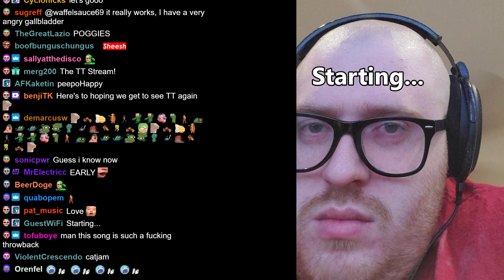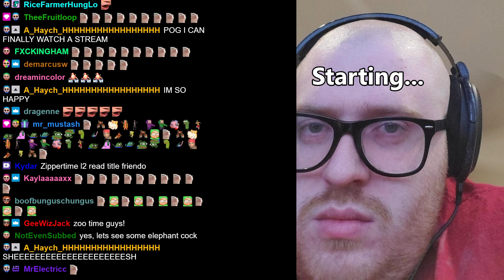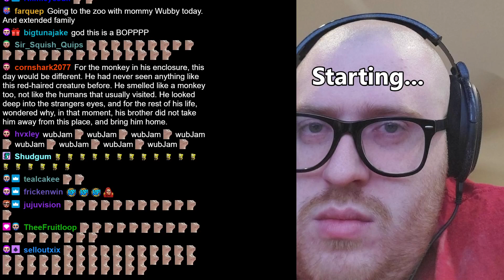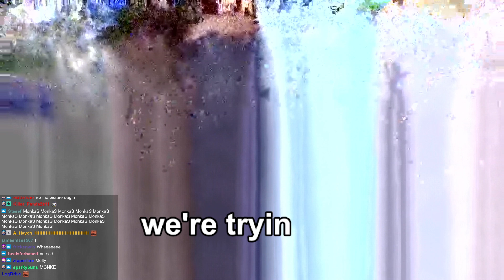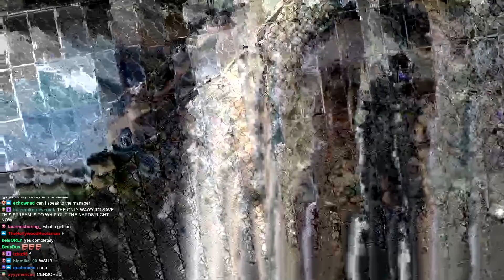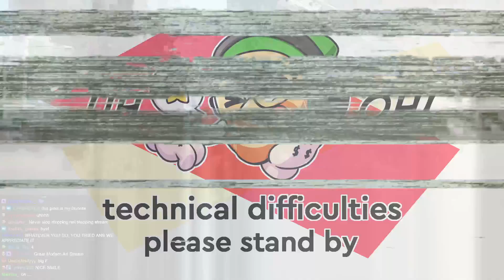Wubby Streams - Welp.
Original stream title: EARLY STREAM IRL EXCLUSIVE ZOO EXPERIENCE
Date: 8/6/2021